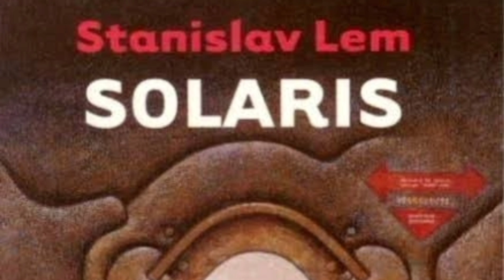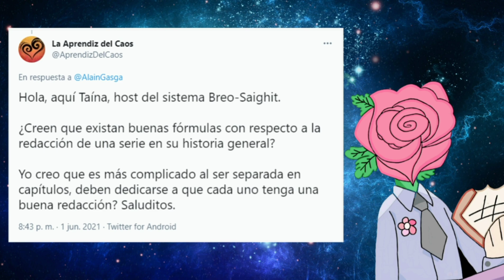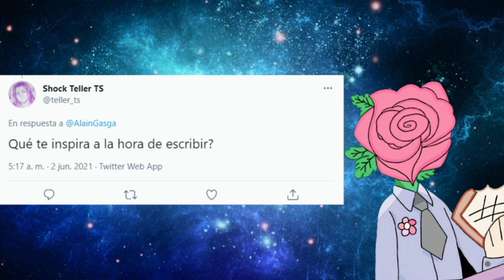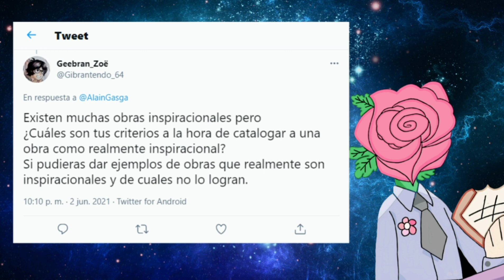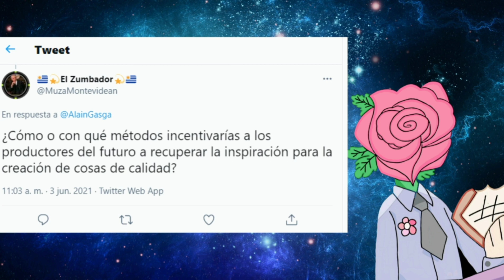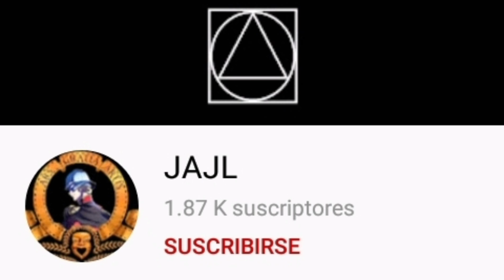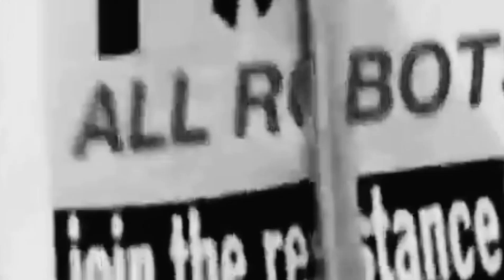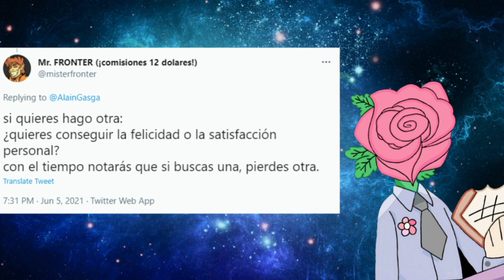🍉 Preguntas & Respuestas: La leyenda de Mariox | Alain Gasga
Segunda parte del especial de Preguntas & Respuestas de Alain Gasga.

El Cover de la canción The Sound of Silence lo pueden escuchar aquí  ⬇️⬇️⬇️